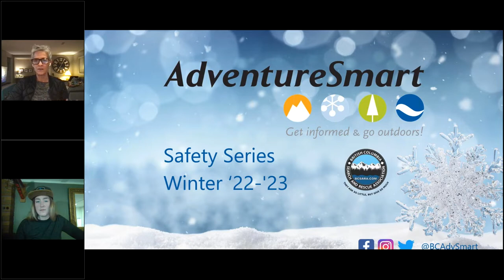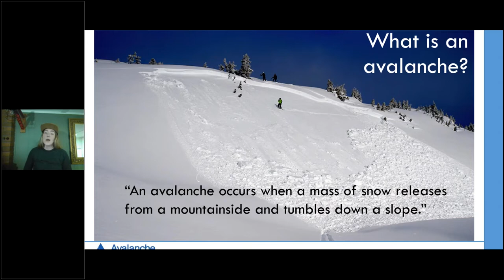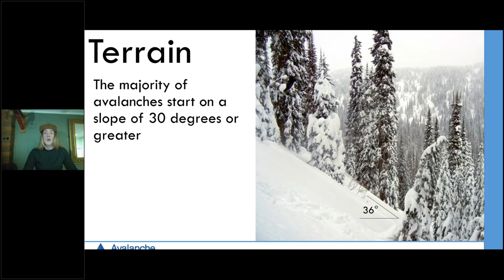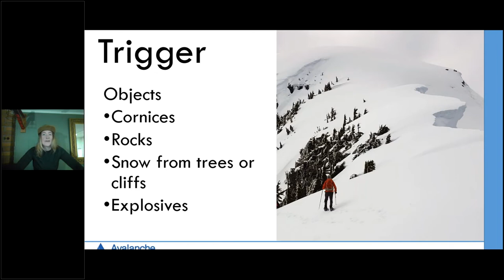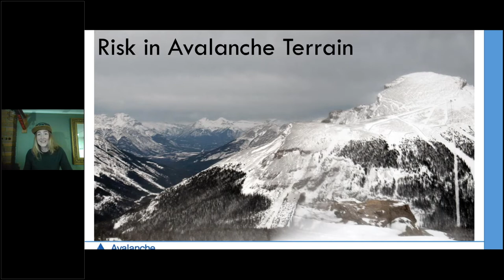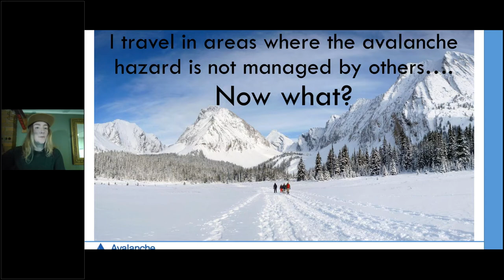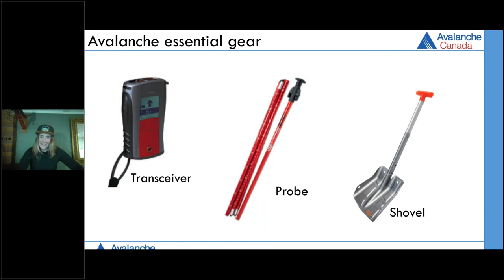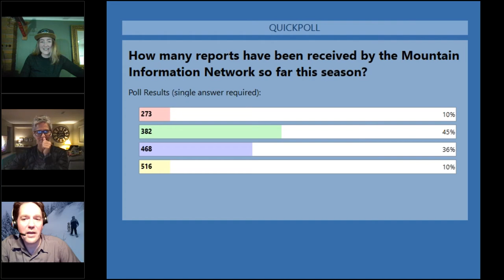Recognizing Avalanche Terrain & Trip Preparedness | BC AdventureSmart Winter Series 2022-23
Avalanche Canada (Zoe Ryan), our industry 'cousins', is our special guest for this winter webinar.

Recognizing avalanche terrain takes a keen eye, insight and 'training'!
Learn from the experts and let AvCan introduce you, or remind you, to the key elements of safe backcountry travel.

AvCan issue daily avalanche forecasts throughout the winter for much of the mountainous regions of western Canada, providing this free information via their website and their app, Avalanche Canada Mobile. They also coordinate and deliver avalanche awareness and education programs, provide curriculum and support to instructors of Avalanche Canada training programs, act as a central point-of-contact for avalanche information, and work closely with many different avalanche research projects, both at home and abroad.

Heading outdoors this winter?

The BC Search and Rescue Association created AdventureSmart in 2004 and continues to 100% endorse and financially support this program in BC.